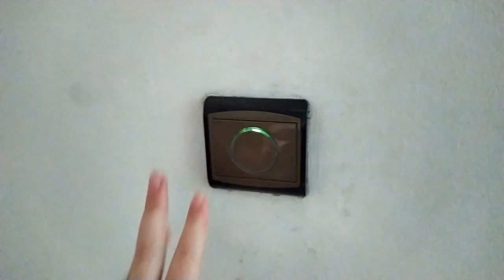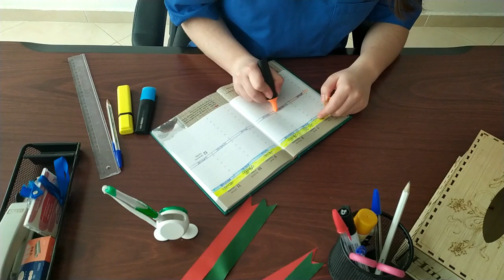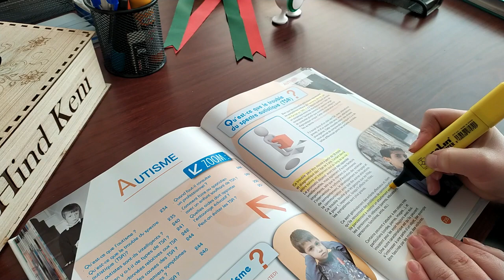My Real Work Routine from 10 am to 19 pm : First day at work after accident 06/ 01/ 2020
Hi my best followers , hope you're fine

 Welcome to a new  on my channel